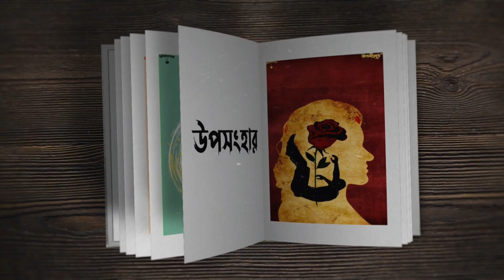Uposanghar | বিষাক্ত প্রেম | তনিমা পাত্র | Bishakto Prem by Tanima Patra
বাংলা ছোটো গল্প :-   বিষাক্ত প্রেম

লেখিকা  :-  তনিমা পাত্র

ভাষা :- বাংলা

গল্পপাঠে ও গল্পের সূত্রধার  :  সায়ন

রাহুল :  সৌমদ্বীপ

অদিতি :  বৈশালী

বিশেষ সহযোগীতায় :  জয়দেব

পোষ্টার ডিজাইন , এডিটিং , মিক্সিং , আবহ সঙ্গীত ও  সমগ্র পরিচালনায় : সায়ন

Story Name :  Bishakto Prem

Writer :  Tanima Patra

Narration & Story-finding : Sayan

Rahul : Soumyadeep

Aditi : Baishali

Special Thanks : Joydeb

Poster design,Editing,Mixing,Background musing & Direction : Sayan

This Podcast Link :

Follow us also on Spotify

Uccharon
Uccharan
Anandabazar Pakrika short stories
Gondhota Khub Sondeho Jonok
Gandhota Khub Sandehojanak by Sirshendu Mukherjee SUNDAY SUSPENSE
sundaysuspense | Gandhota Khub Sandehojanak | Sirshendu Mukkhopadhyay
Gondhota Khub Sondehojonok
Uccharon
Uposonghar
Sukumar Ray - PAGLA DASHU on Radio Mirchi
SundayNonsense | Pagla Dashu | Dashu-r Kirti | Sukumar Ray | Mirchi 98.3
SundayNonsense | Pagla Dashu | পাগলা দাশু | Sukumar Ray | সুকুমার রায় | Mirchi Bangla
Pagla Dashu | Sukumar Ray | Bengali Animated Film | Sagarika Bengali
sundaysuspense | Chinepotka | Sukumar Ray | Pagla Dasu
SundayNonsense | Sabjanta | Sukumar Ray | Mirchi Bangla
🤣 Funny Bengali Audio Story | Pagla Dashu | Sunday Nonsense | Bengali Audio Story । Sukumar Ray
SundayNonsense | Gadhar Kaan | Saradindu Bandopadhyay | Mirchi Bangla
Pagla Dasu | Popular Bengali Movie | Superhit Bengali Animation Film
Sunday Suspense | Jadu Daktar-er Patient | যদু ডাক্তারের পেশেন্ট | Parasuram | Mirchi 98.3
Abak Jalpan | Sukumar Ray | Mirchi 98.3 | Summer Special | April 2017
Dashur Kirti | বাংলা কার্টুন|| AFX Animation
PAGLA DASHU | পাগলা দাশু | ABOL TABOL | আবোল তাবোল | ANIMATION SERISE | ECHO KIDZ
Sunday Nonsense || SundaySuspense || Pagla Dashu Dashur Khyapami By Sukumar Ray || Mirchi Deep
"Pagla Dashu" short film (পাগলা দাশু) "Dashur Kirti" (দাশুর কীর্তি)Jikoর ছবি Abhiroop Ganguly
Sunday Suspense | Byomkesh | Loha-r Biscuit | লোহার বিস্কুট | Saradindu Bandopadhyay | Mirchi 98.3

Sunday Suspense - Lohar Biscuit (Sarandindu Bandopadhyay)
SundaySuspense | Dracula (Part 2) | Bram Stoker | Mirchi Bangla
Sunday Suspense | Byomkesh | Khuji Khuji Naari | Saradindu Bandopadhyay | Mirchi 98.3
Byomkesh Bakshi: Ep#32 - Lohe Ka Biscuit
লোহার বিস্কুট|Lohar Biscuit।Byomkesh Bakshi|Bengali Detective Story।Bengali Audio Stories।Suspense
Byomkesh Bakshi Episode 32 | Lohe Ka Biscuit | Full Episode | Detective Serial
Byomkesh o Lohar Biscuit শরদিন্দু বন্দোপাধ্যায়ের লেখা লোহার বিস্কুট
Feluda | Baksho Rawhoshyo (1996)| ফেলুদা| বাক্স রহস্য| Feluda 30| Sandip Ray| Sabyasachi Chakrabarti
Byomkesh Satyanwenshi (HD) | Saptarshi Roy | Bipal Banerjee | Suspense Movie | Bengali Latest Movie
Byomkesh Bakshi - Heyalir Chhanda (HD) | Byomkesh stories | Saptarshi Roy | Biplab Banerejee